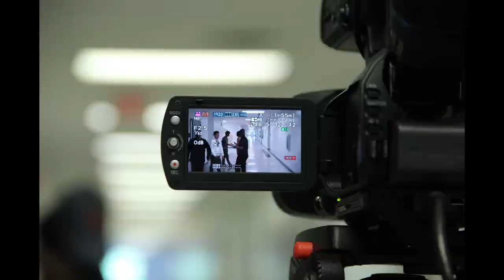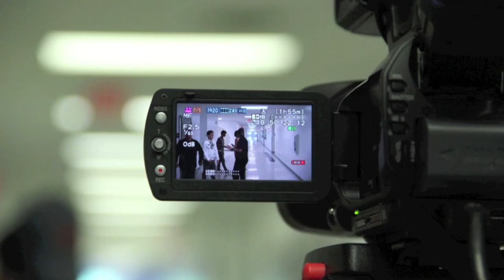Sorry Brah (BTS) 2013 - 2014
Chris is a normal teenager trying to survive the ins and outs of high school. One day, an innocent encounter with Mike, the school bully, turns into a major misunderstanding. Now, Chris and his friend will have to think, talk, hide, and run their way out of this very strange day.

Directed By Christian Abreu